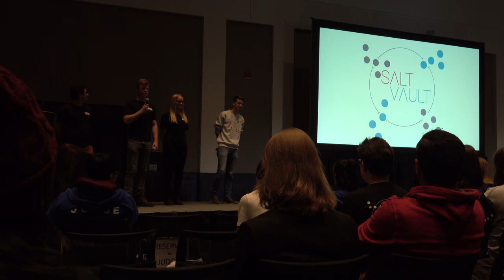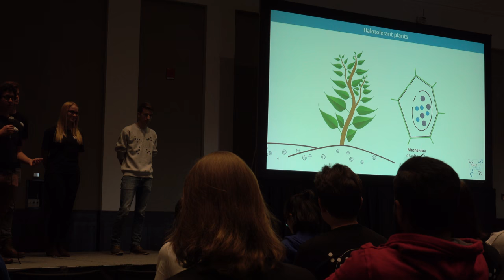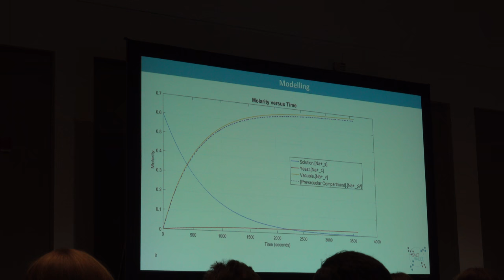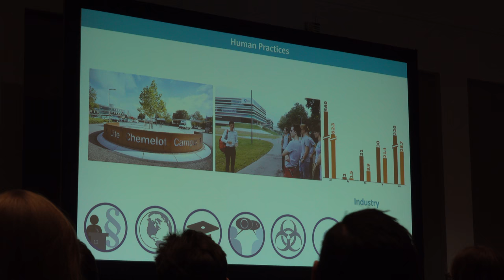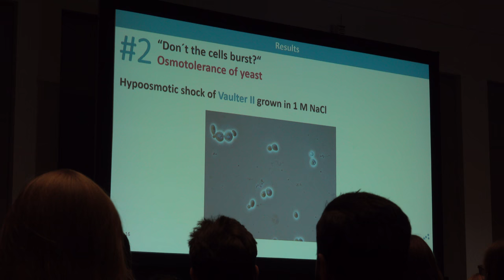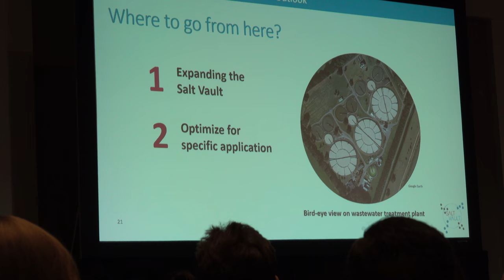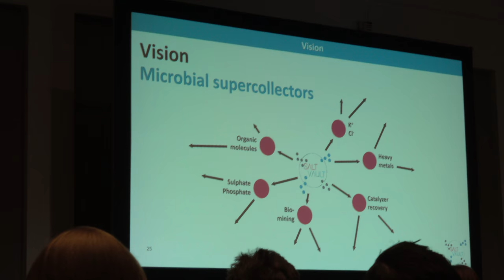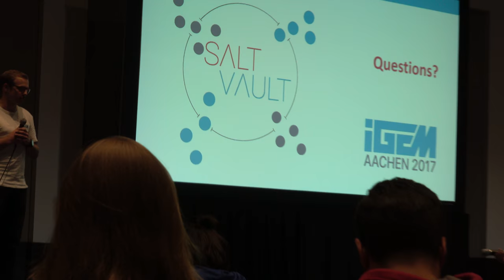iGEM Aachen 2017 - Salt Vault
Final presentation at the Giant Jamboree